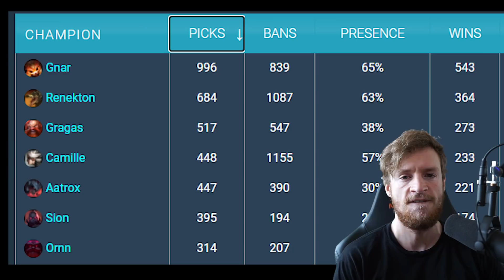Die Toplane Schere | GWEN Champion Spotlight [PBE] [Deutsch]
Willkommen zum League of Legends GWEN Champion Spotlight. GWEN ist also unser neuer Toplane Champion! Also eine Toplane Schere! Und wir schauen selbstverständlich auf alle Gwen Abilities und passende Gwen Gameplay Szenen